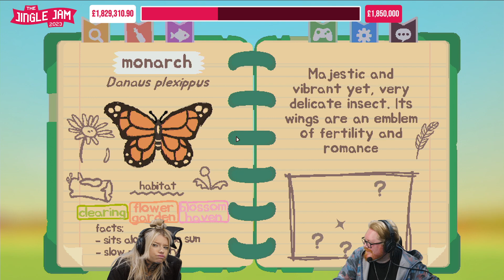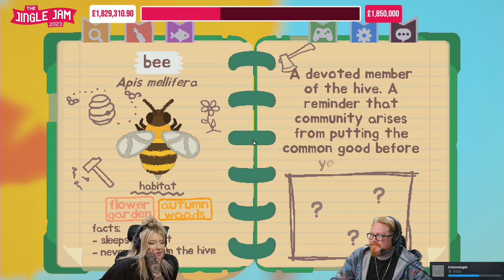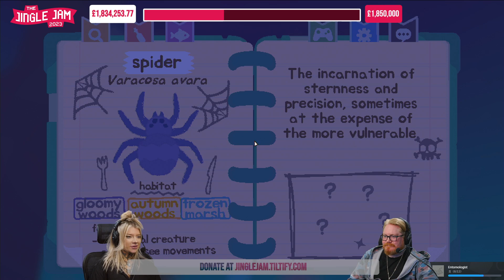Paradise Marsh | w/ Duncan & Osie | Jingle Jam 2023 | Day 8 | (08/12/2023)